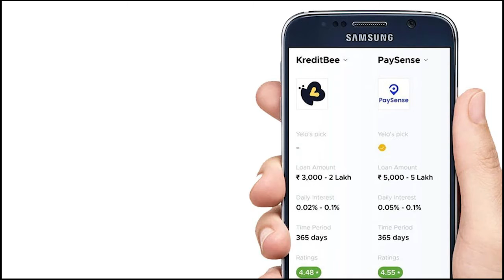सिर्फ एक गलत Clickसे चीन चले जाते हैं21000करोड़, आपसे भी हो सकती है Mistake, Latest News, Hindi News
21000 crores go to China with just one wrong click, Mistake can also be from you

Due to Corona period and lockdown, people in the country have faced shortage of money. But taking advantage of this compulsion of the people, Chinese apps have taken 21 thousand crores rupees by taking advantage of this compulsion of Indians. Let us tell you what is happening to the people ...

According to our partner site bgr.in, most of the Indians are using Instant Loan App these days. Most Instant Loan Apps are operated from China.

Instant Loan App claims to give you instant loan with just one click.

According to the police, Instant Loan App offers loans on one click and does not disclose the interest rate at that time. According to officials, by adding processing fees, GST etc., the apps charge up to 30 percent interest every week.

Till now the police have found a disbursement of Rs 1000 crore. At the same time, Hyderabad Police has found a transaction of 21 thousand crores in four different Chinese companies. Some of these transactions have taken place in bitcoins and have been sent abroad through hawala. Police have seized Rs 110 crore in various cases. At the same time, the Information Directorate is investigating the case of money laundering.

According to the information, many people who have been trapped in the loan trap of Instant Loan App have been forced to commit suicide. Police is investigating all these cases.